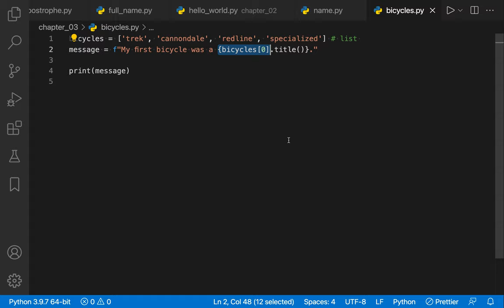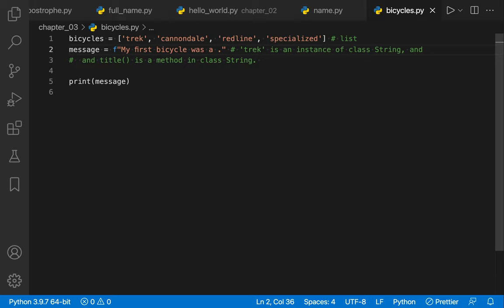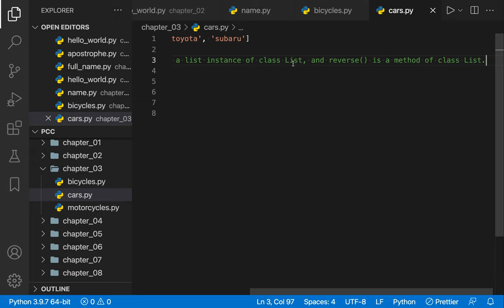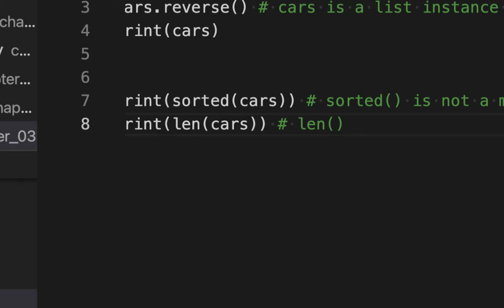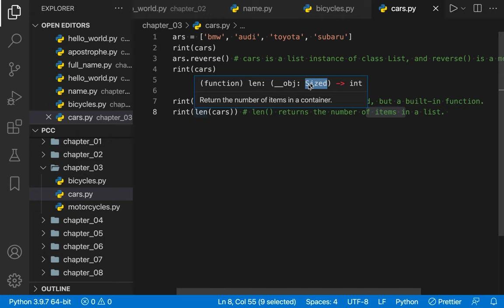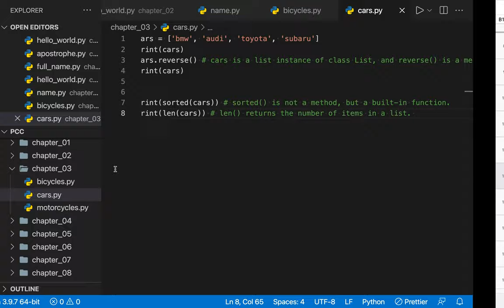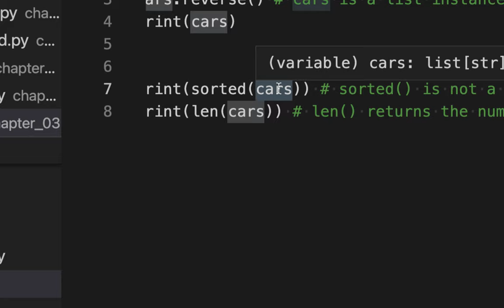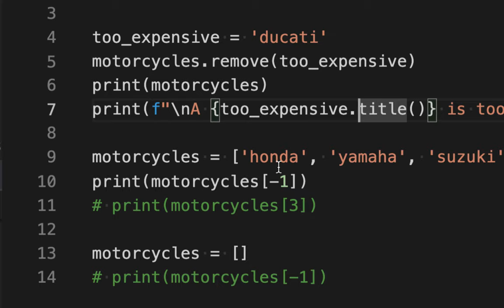[DS] 007 - Protocol